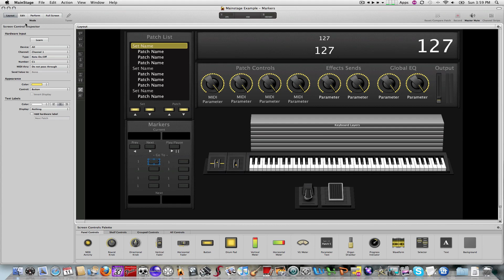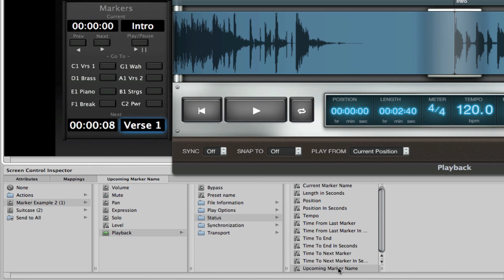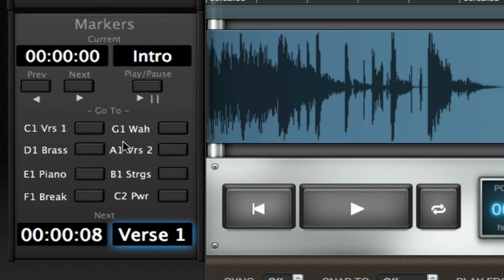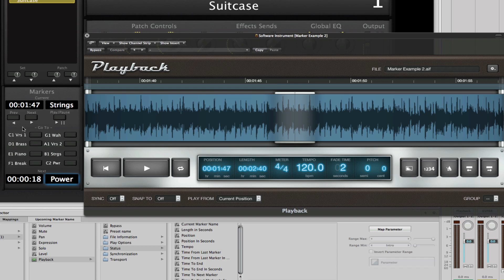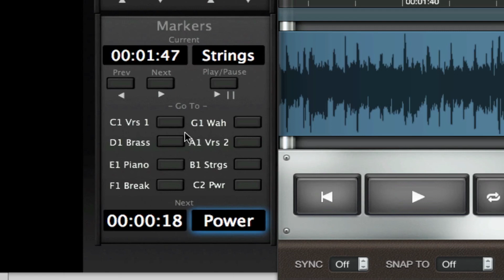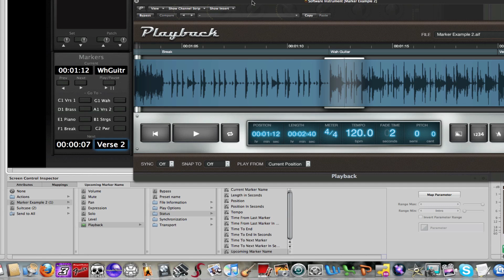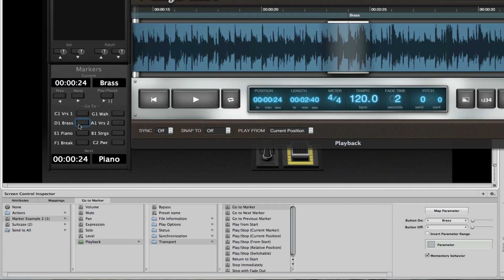How to use Markers in Logic and Mainstage - Part 4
How to use Markers in Logic Pro and Mainstage - Part 4